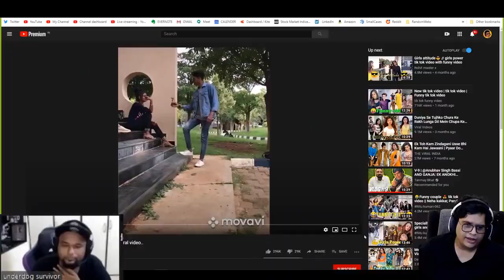Tanmay Bhatt v/s Nishant Singh Tanwar reation on Tiktok videos || after